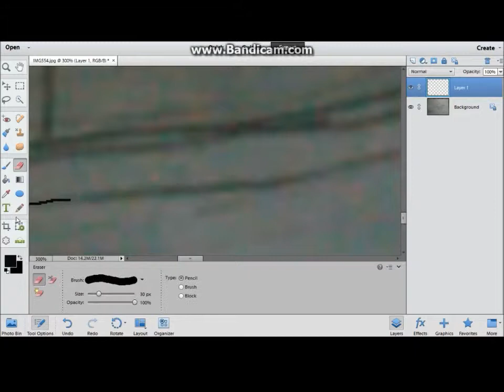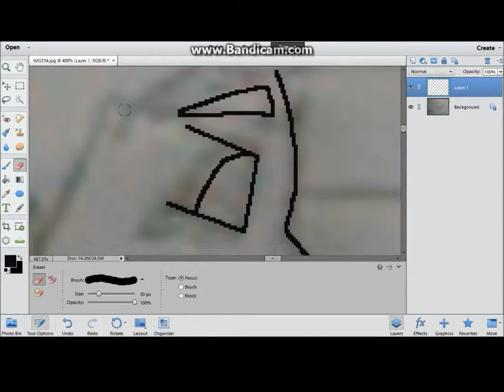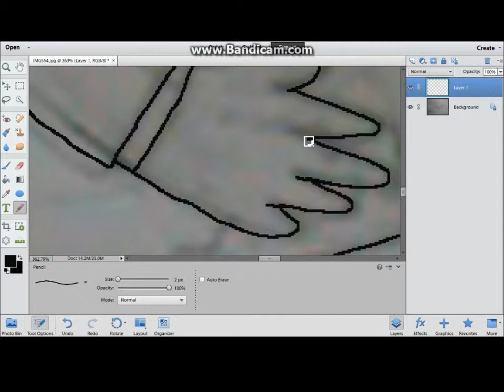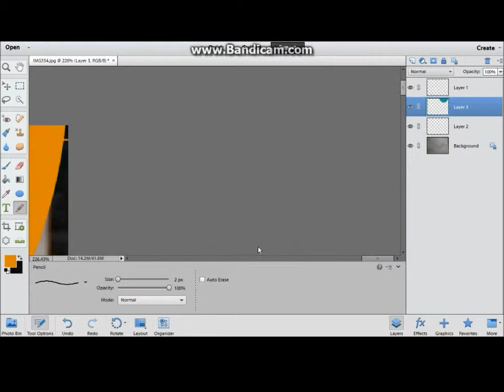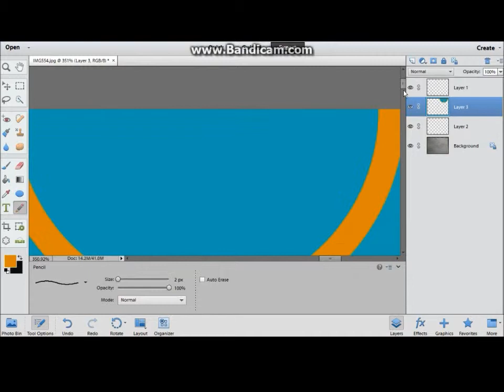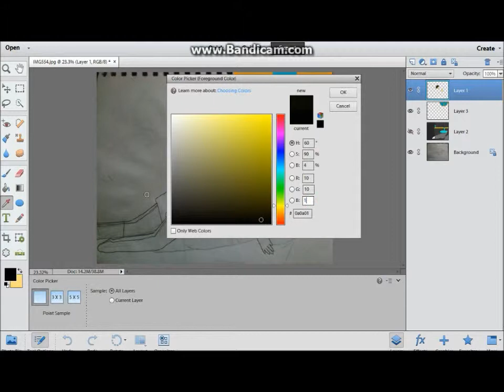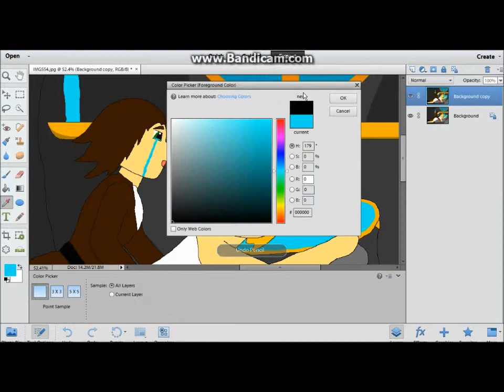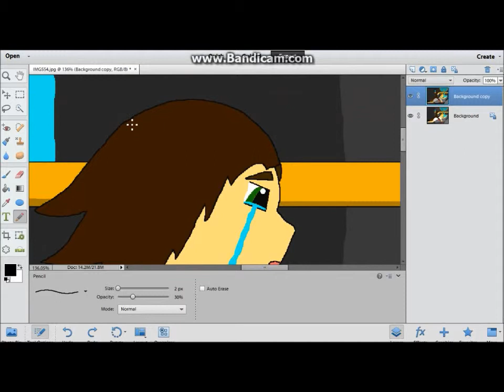Speed painting The Fallen Love